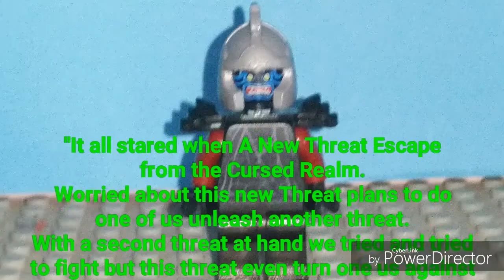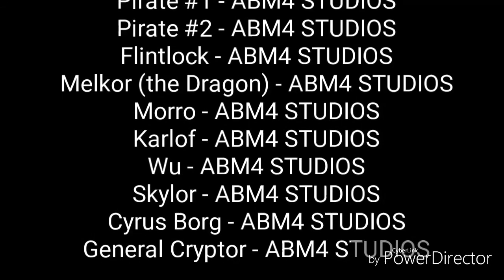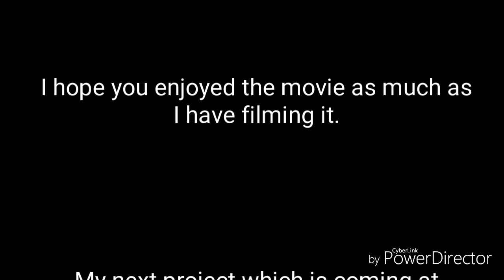LEGO Ninjago: RAGE OF NADAKHAN THE MOVIE - Season 6 Episode 8 - [Season Finale]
It's here.